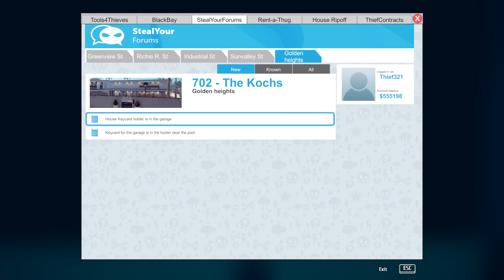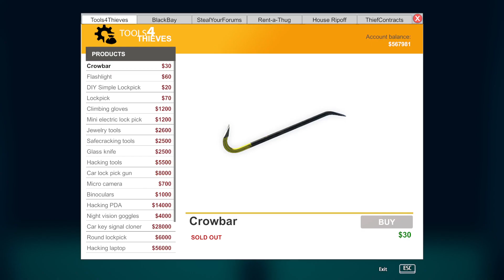Thief Simulator Gameplay / Luxury Houses DLC / 702 - The Kochs - End DLC / Game Walkthrough